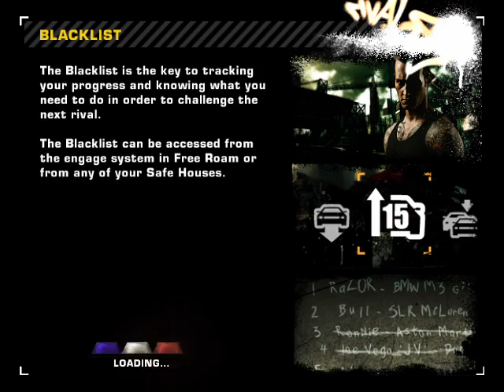need for speed most wanted police pack 1\heat level ?????? gmeplay